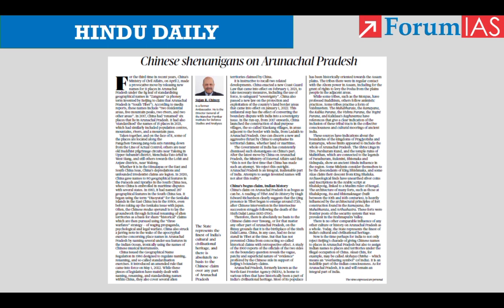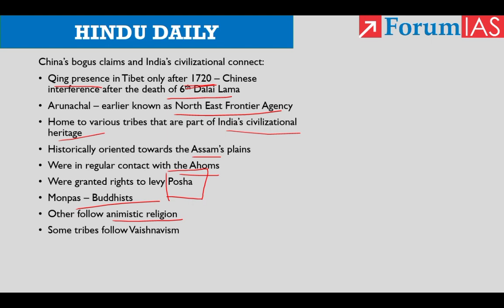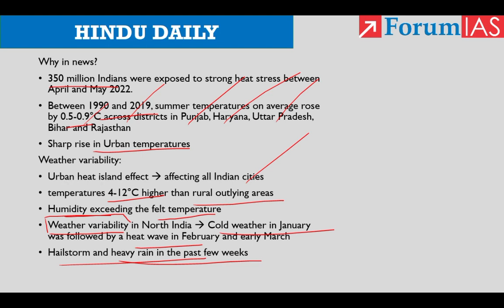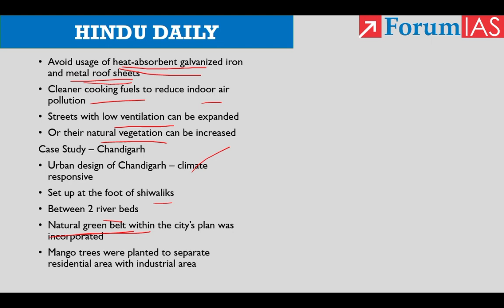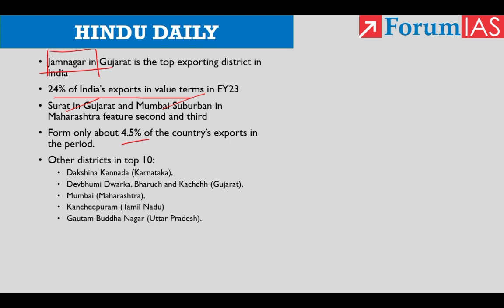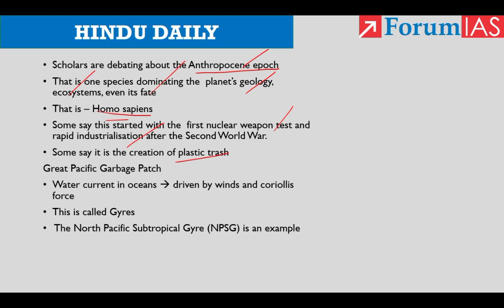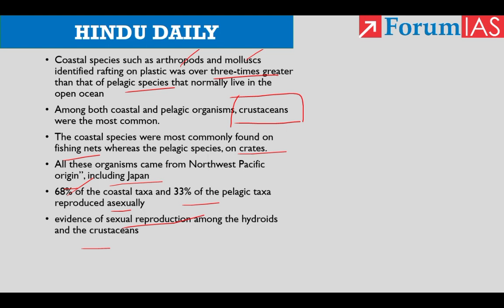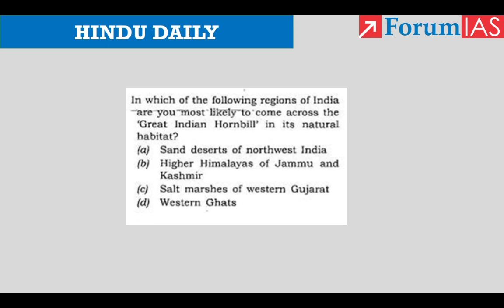Daily Hindu | News Analysis | 18 April 2023 | UPSC Current Affairs | Mains & Prelims '23